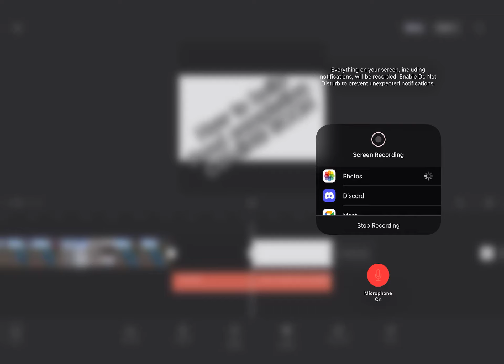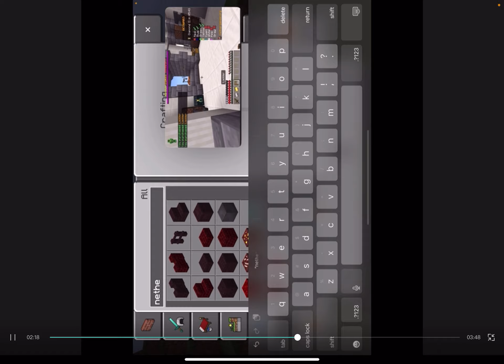How to build a pond in minecraft Java (PlayStation wii only) I’m not late, just to lazy to make it